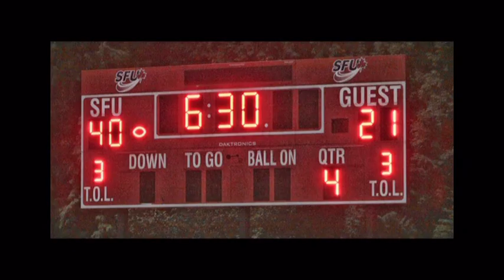41:28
SFU vs Dixie State